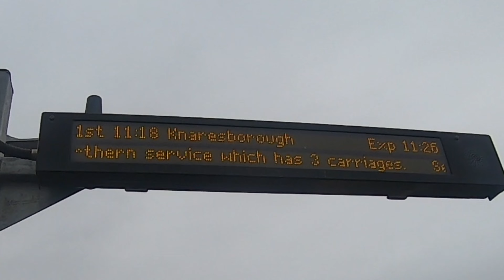Exploring York City Centre | Jea Dy